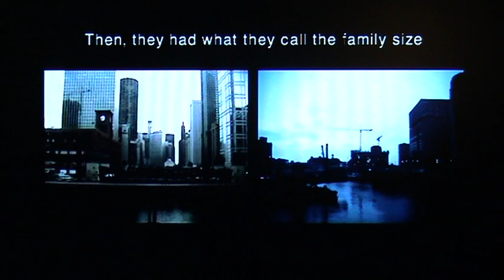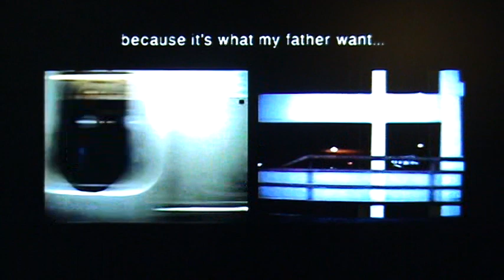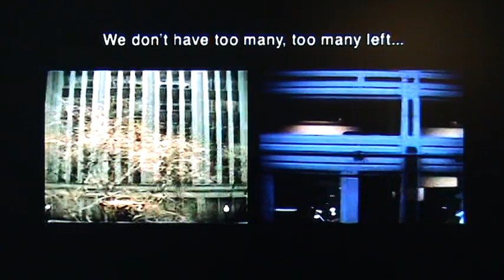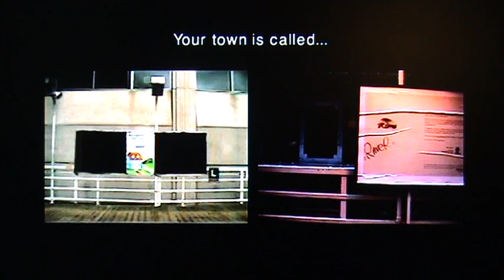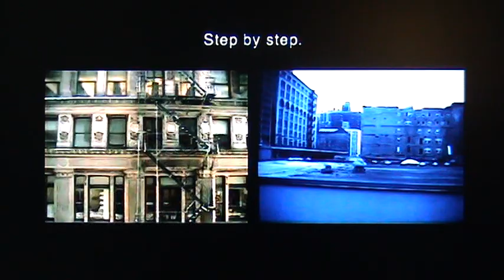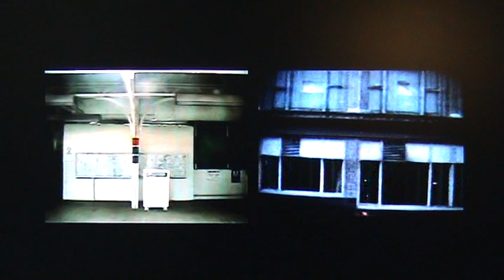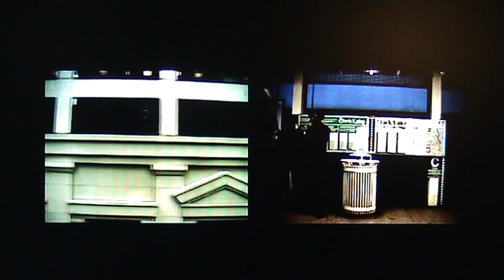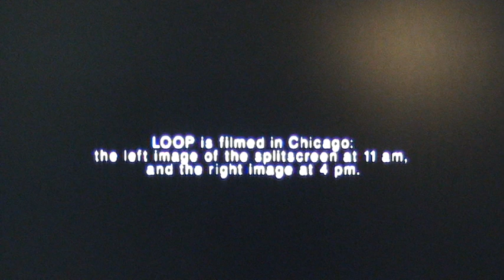hminsec7 - 049/Robert Hamelijnck - Loop, 2002